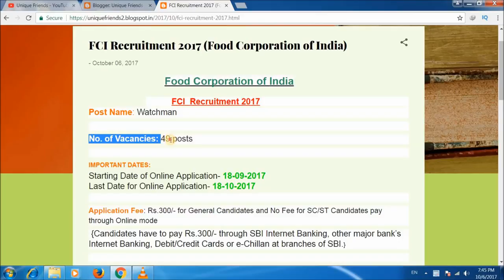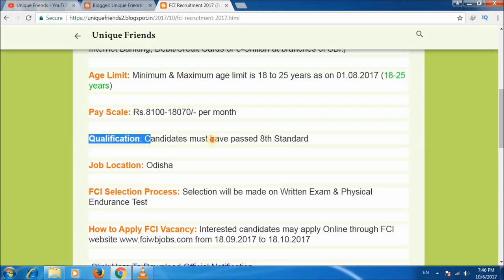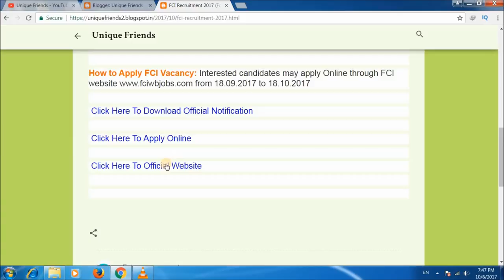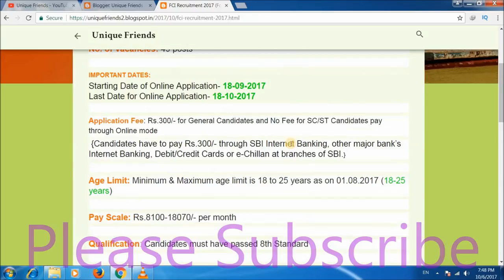Food Corporation Of India Recruitment 2017 !! FCI New Vacancy आ गयी है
नमस्कार दोस्तों..  आज के इस विडियो में मैंने बताया है कि FCI में New Vacancy आयी है जिसकी पूरी Details  इस विडियों में दी गयी हैं।।

Post Name: Watchman

No. of Vacancies: 49 posts

IMPORTANT DATES:
Starting Date of Online Application- 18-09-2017
Last Date for Online Application- 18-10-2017

धन्यवाद!!

unique Friends
"Uniquefriends"
Gaurav Kumar